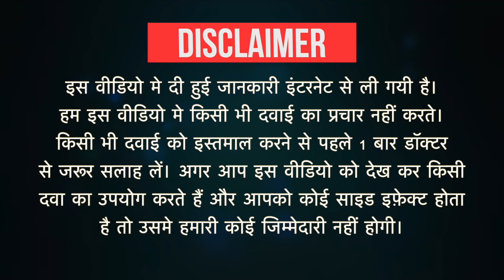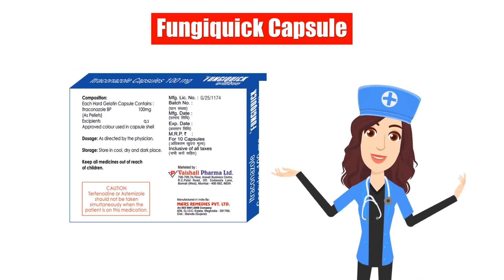Fungiquick Capsule Uses in Hindi | Side Effects | Dose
Fungiquick Capsule Uses in Hindi | Side Effects | Dosage